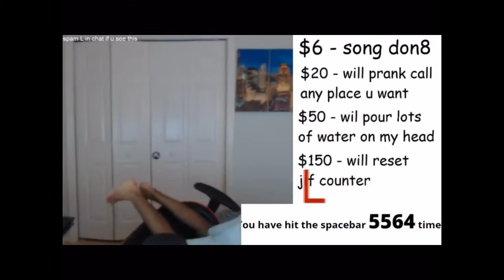Asian kid falls out of his chair